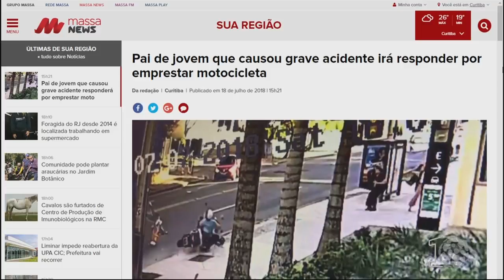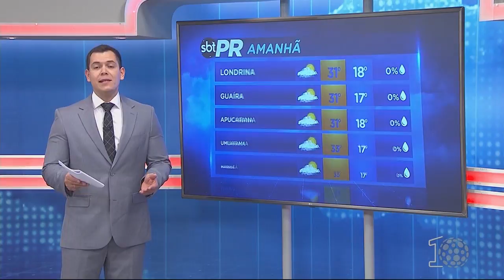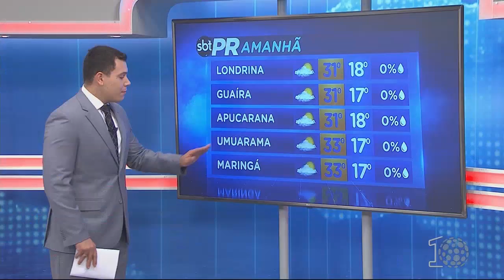SBT Paraná (18/07/18) - Completo